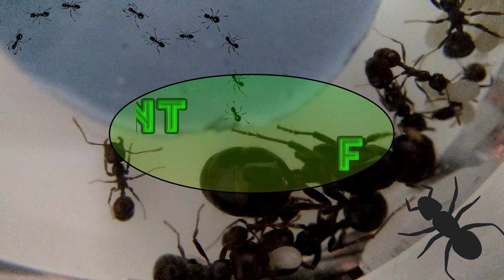REUTILIZANDO HORMIGUERO / APHAENOGASTER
Hola!
Se me hace complicado alimentar y limpiar el tubo donde tengo a las pequeñas Apahenogaster, así que ya es hora de pasarlas a un hormiguero. Tenía pensado pasarlas a uno más pequeño, pero viendo el ritmo al que van voy a pasarlas directamente al antiguo hogar de nuestras messor barbarus. ( Se que es un poco grande para ellas aún)
El hormiguero en sí es fácil de desmontar y limpiar, pero tened cuidado si lo vais a hacer porque se puede arañar fácilmente.

Espero que os guste el vídeo, dejad un comentario y un buen me gusta si queréis que siga trayendo nuevo contenido!  Adiós! ^^